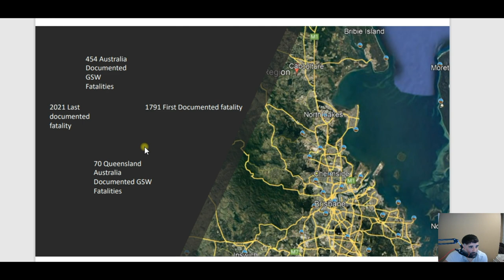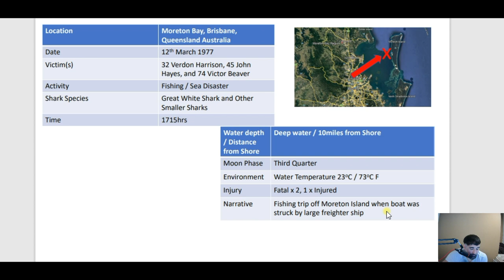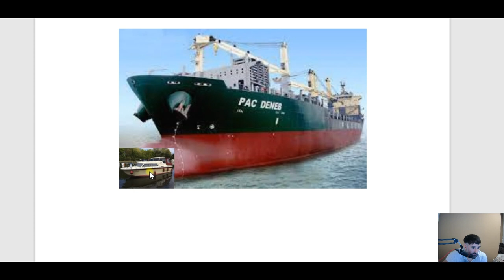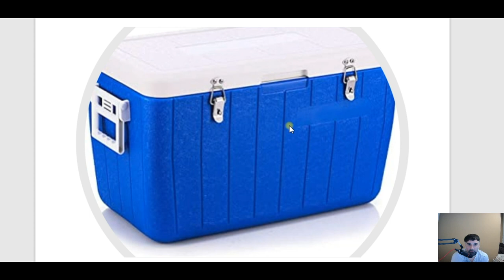Episode 17 - Shark Attack Case Files - Sharks are like Buses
Exploring shark attack case files and facts / information surrounding the attack.